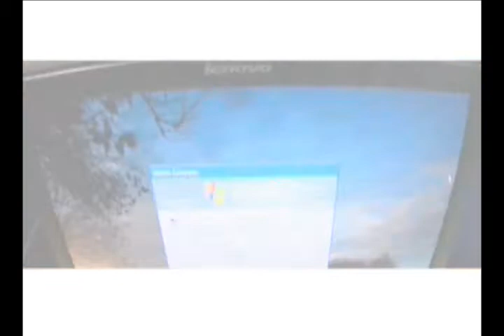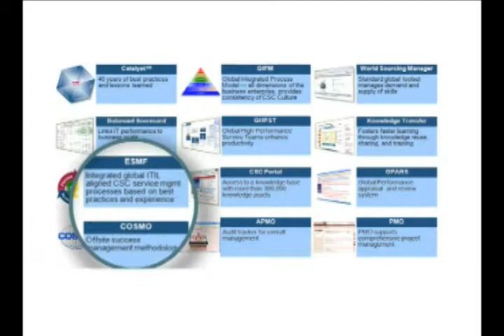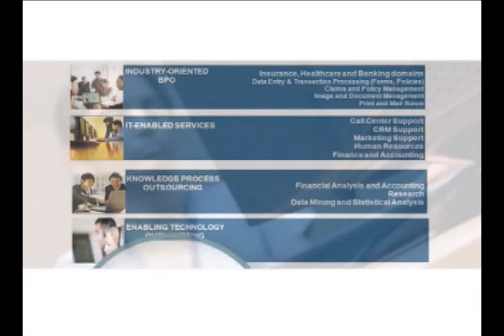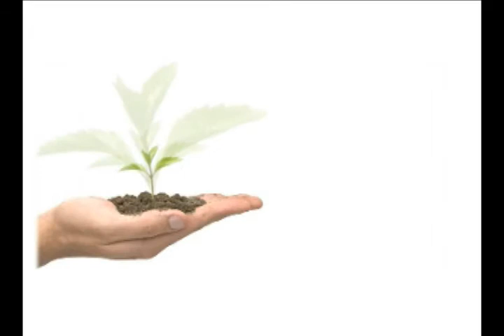Computer Sciences Corporation Film..flv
Directed by Surya